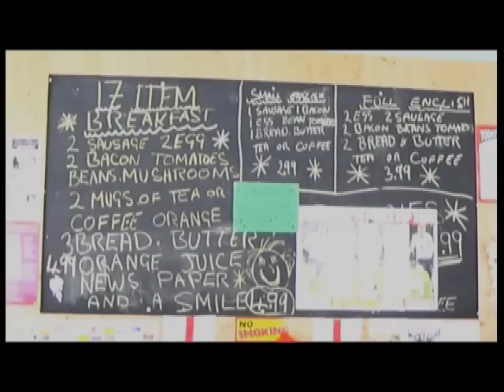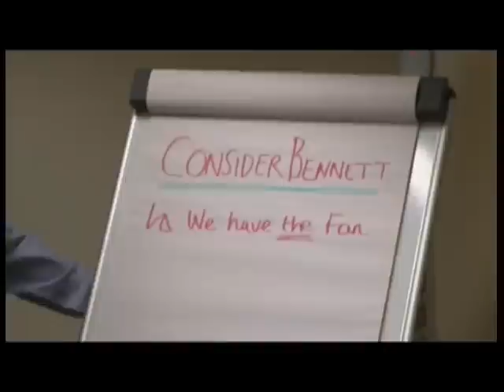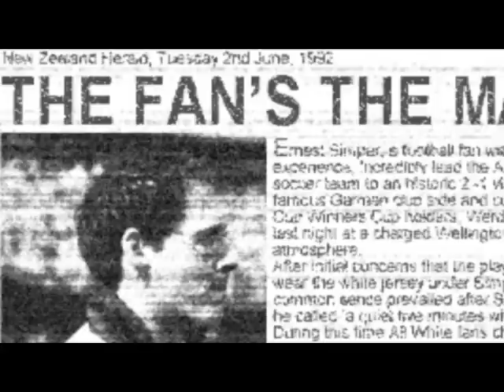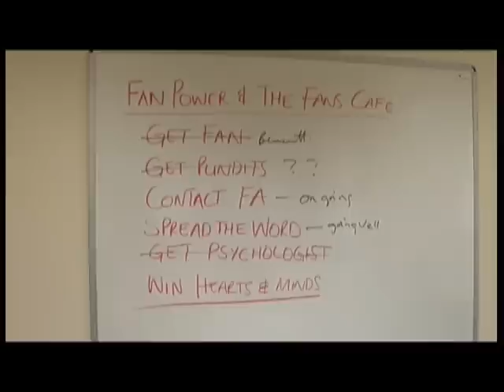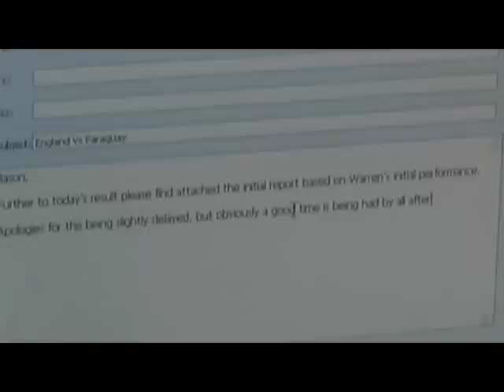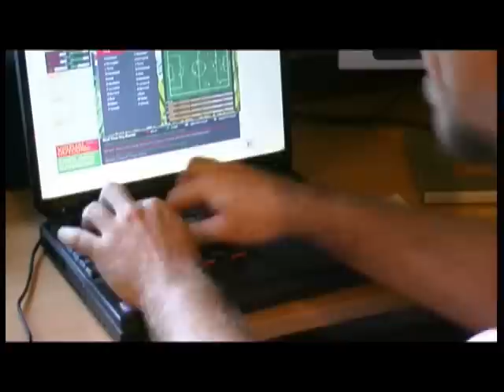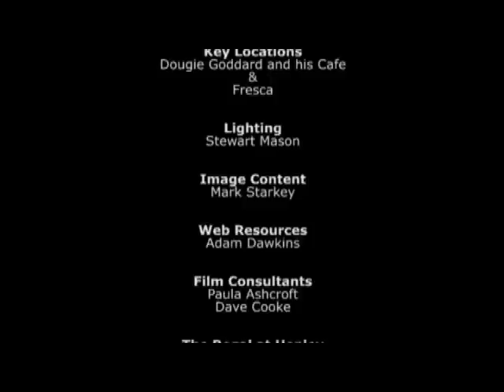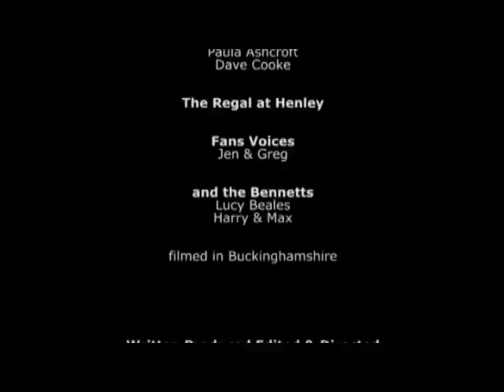Consider Bennett (full_film)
After a series of knock backs the Fans Cafe, lead by the fervent Jason Ellis, takes the bull by the horns and puts forward Warren Bennett, a working class football fan, as a candidate for the England football manager's job.

Having received no feedback whatsoever from the FA regarding the fans candidate Bennett and desperate to show the football's rulers that fans aren't stupid the Fans Cafe set to task and devise an unprecedented experiment to help fight the fans corner and work towards gaining the right balance and respect from the controllers of the football world.

With the World Cup finals in Germany just around the corner, the Fans Cafe install Bennett as England Manager and it is his job to lead England to World Cup glory.

Bennett is cool, calm, and collected rising to the challenge. His management skills are impressive but can he, a simple fan do what only one England great has done previously and steer England to a World Cup Final, thus proving to rulers of the game that fans do understand football, they aren't stupid and when considered can contribute to the wealth of the game?

square planet films
Filmmaker: Jamiie Rooney